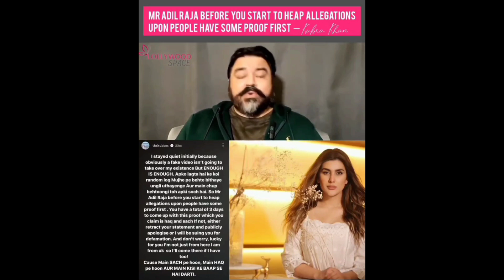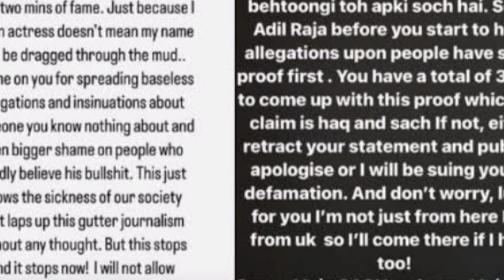pakistani actresses begin to raise voice against their character allegations by Adil Raja